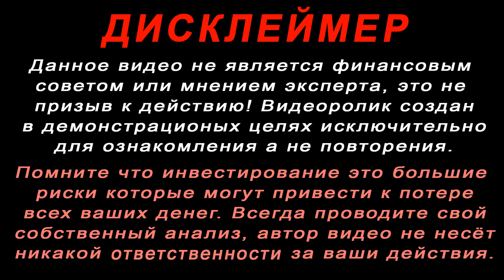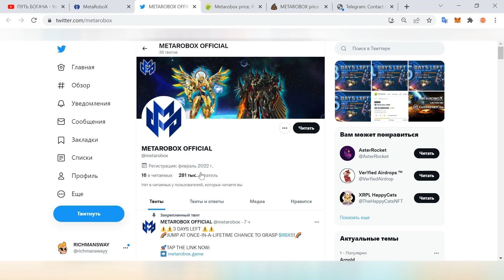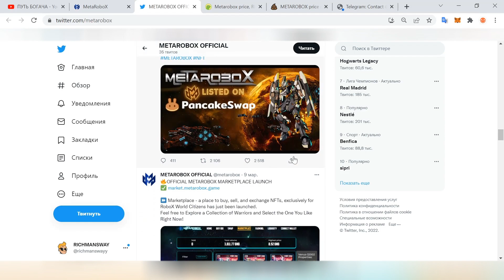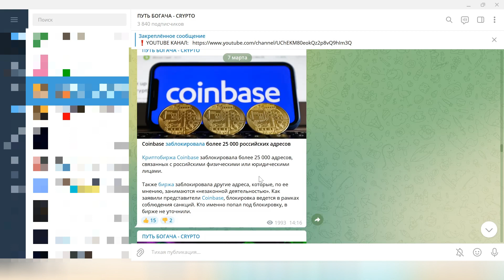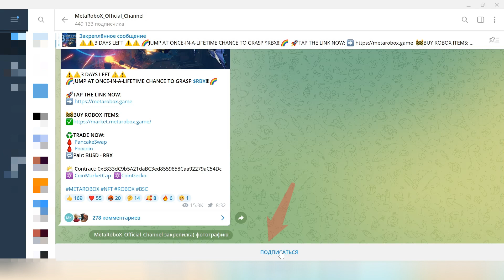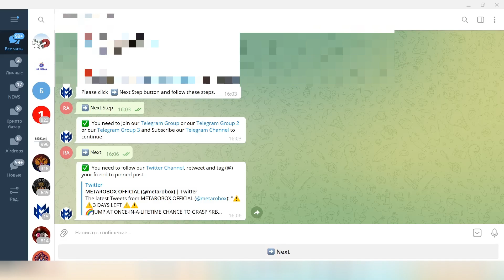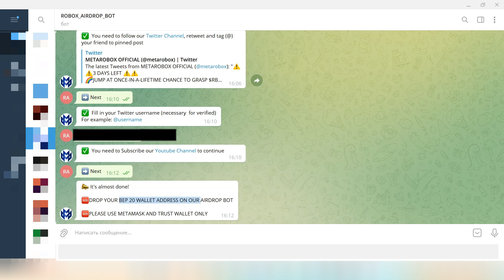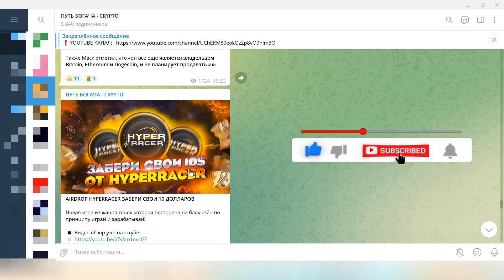AIRDROP METAROBOX ПОЛУЧИ 500$ ИГРОВОЙ МОНЕТОЙ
Криптовалюта бесплатно от нового проекта play to earn Metarobox! Эйрдроп для самых быстрых, получи монеты как можно скорее